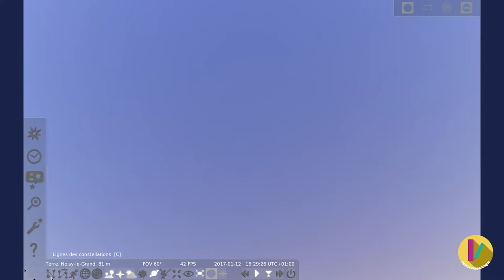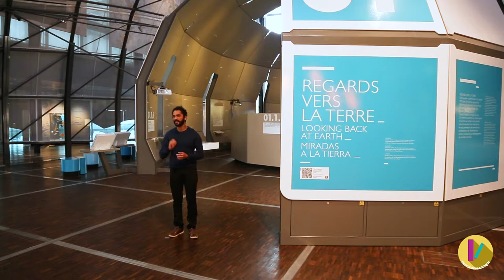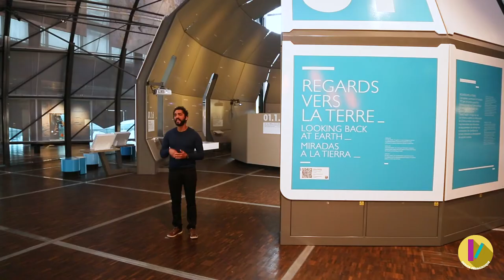MOOC - Astrophysique - Se repérer dans le ciel JSA 2/9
Jimmy Saint-Agnan